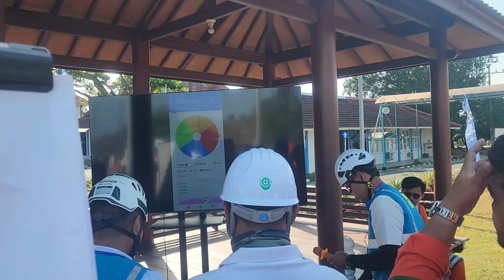PRAKTEK LOMBA TATAKELOLA PDKB TAHUN 2024